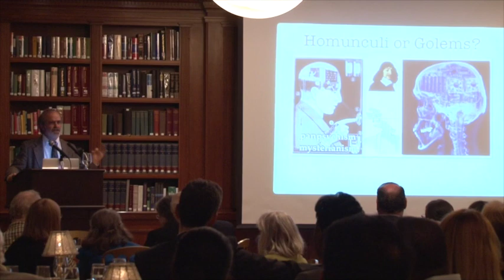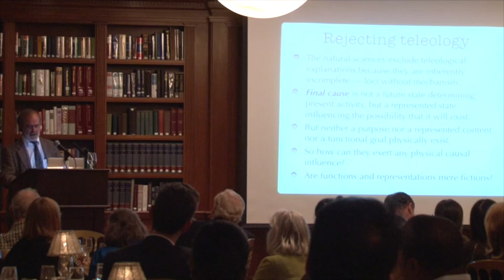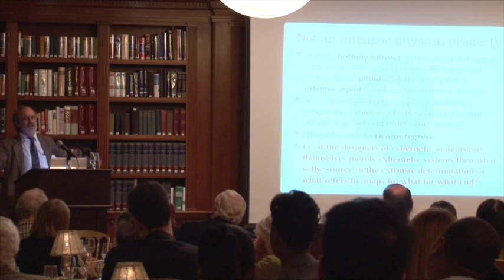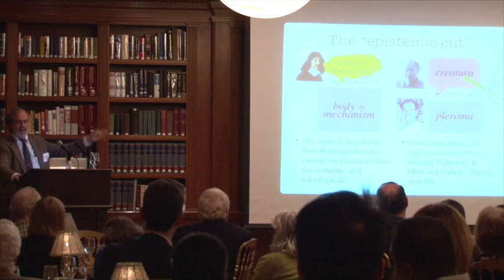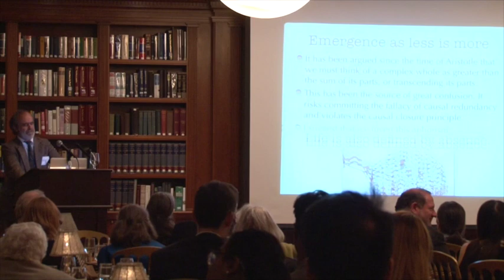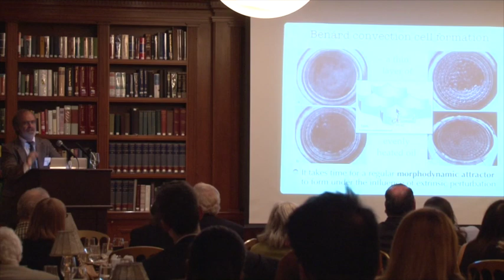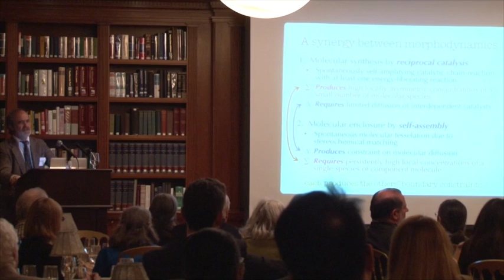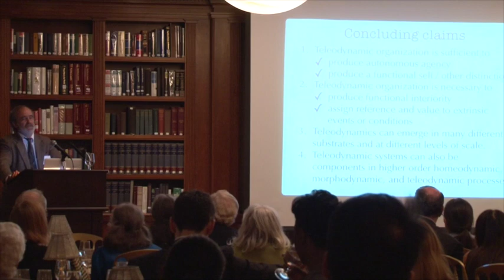Part 2/2 - Terrence W. Deacon - "Aristotle’s Revenge: Final Cause and the Origins of Life"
Terrence W. Deacon, the 61st Alfred Korzybski Memorial Lecturer, presents "Aristotle’s Revenge: Final Cause and the Origins of Life."

Presented at the 61st Alfred Korzybski Memorial Lecture & 2-Day General Semantics Symposium, sponsored by the Institute of General Semantics at the Princeton Club in New York City, Friday, October 25, 2013.